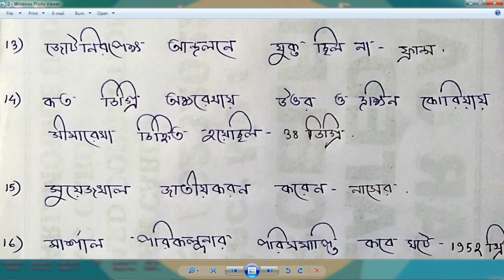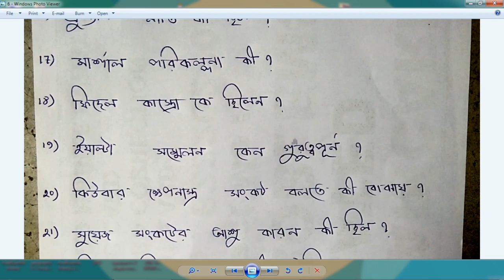HS History Suggestion-2020(WBCHSE) MCQ+SAQ with answer | সপ্তম ও অষ্টম অধ্যায় | 200+ MCQ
*** নীচে HS ইতিহাস Suggestion 2020 Video Link –

  উচ্চমাধ্যমিক ইতিহাস MCQ+SAQ Suggestion 2020 Video Link –

উচ্চমাধ্যমিক ইতিহাস MCQ+SAQ সপ্তম অধ্যায় + অষ্টম অধ্যায় Suggestion 2020 Video Link –

*** নীচে HS Philosophy Suggestion 2020 Video Link -

উচ্চমাধ্যমিক দর্শন MCQ+SAQ  প্রথম অধ্যায় + দ্বিতীয় অধ্যায়   Suggestion 2020 Video Link –

নীচে HS NUTRITION Suggestion 2020 Video Link -

*** নীচে HS Education Suggestion 2020 Video Link -

HS English MCQ+SAQ Final Suggestion –

*** নীচে HS Sanskrit Suggestion 2020 Video Link -

উচ্চমাধ্যমিক সংস্কৃত “নাটক” সাজেশান ২০২০ Video Link -